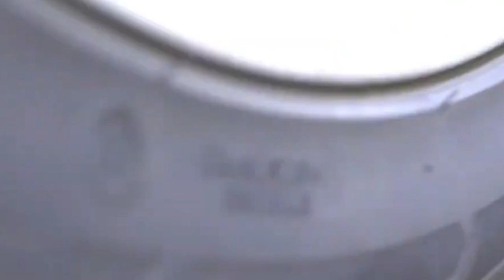m&m candy Car vs things! Crushing Crunchy and soft things witth Car,Experiment,pptruck, toys,slime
CRUSHING Crunchy Soft Things With Car Wheels, Car vs Things

"In this fast-paced world, we find ourselves exploring various captivating experiments and trials.